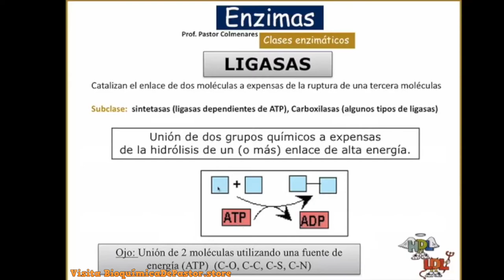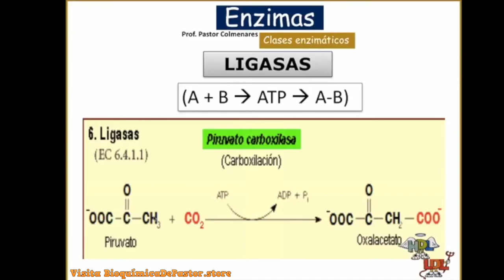Ligasas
¿Tienes preguntas?

En instagram como:
BioquímicaDePastor